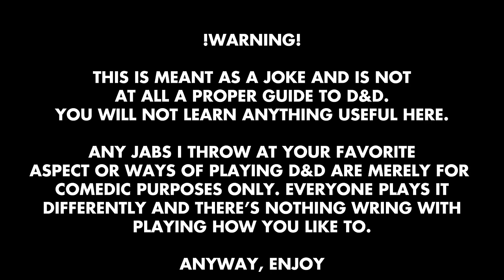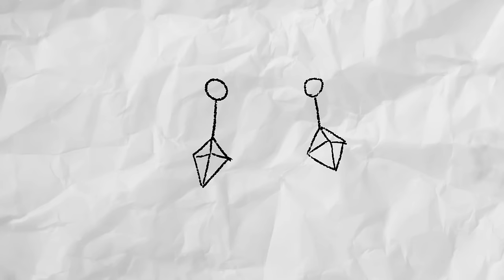A Crap Guide to D&D [5th Edition] - Barbarian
Joseph makes a dumb Dungeons and Dragons guide for dumb people

intro/outro music is original piece by JoCat

playing footage from critical role